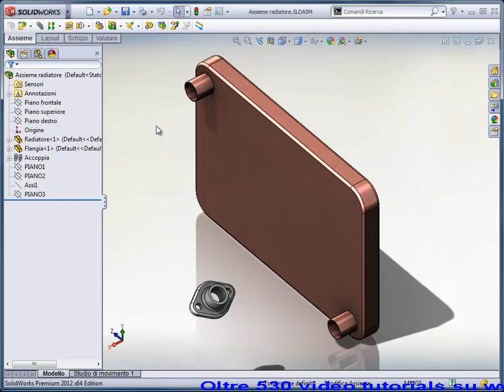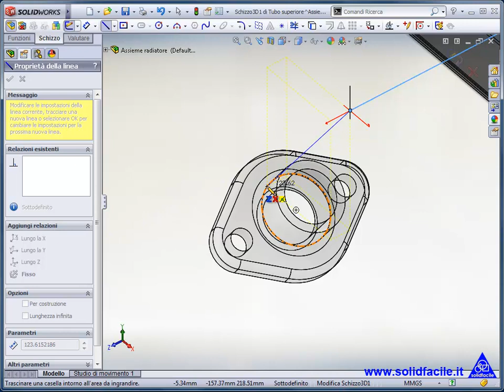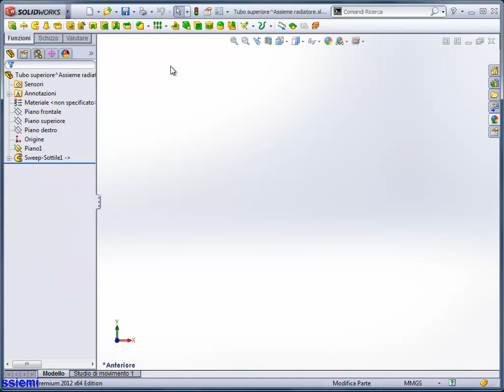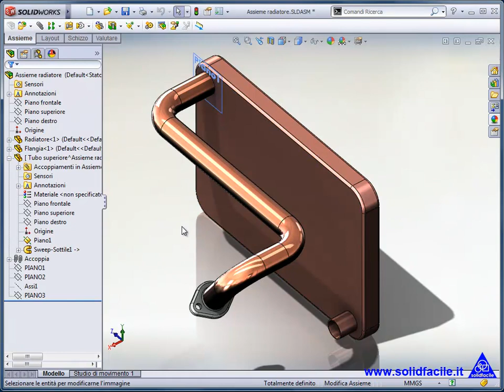SolidWorks: Schizzo 3D in assieme top down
Viene inserito un tubo di raccordo nel contesto

Questo video fa parte del corso SolidFacile, una grande biblioteca formativa di Video Tutorial in Italiano su SolidWorks.